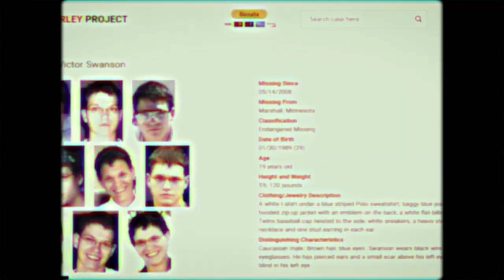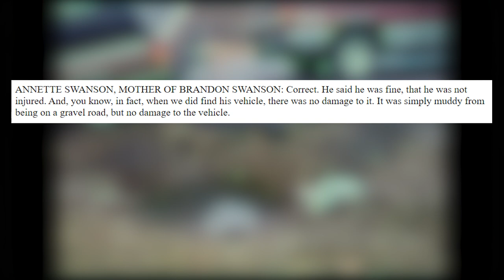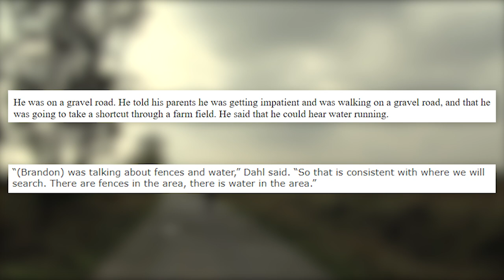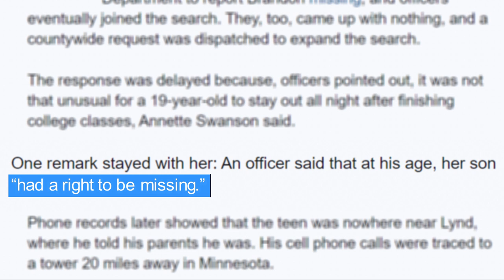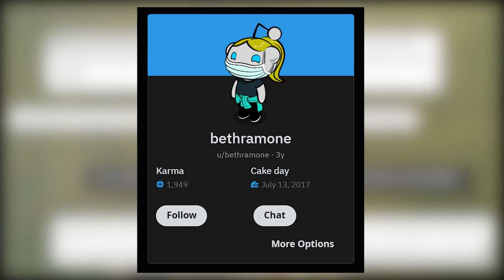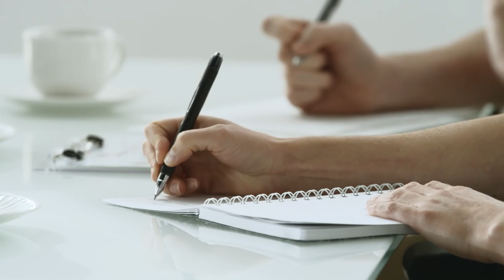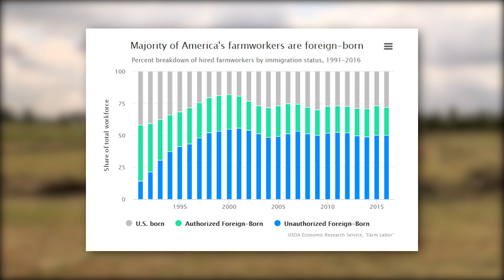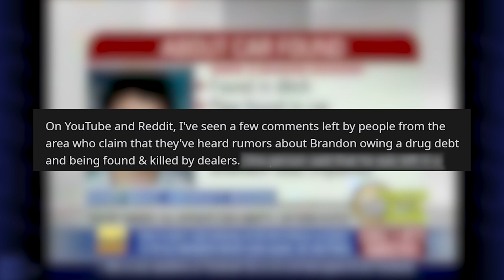Vanished into Thin Air: The Brandon Swanson Story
Brandon Swanson disappeared on May 14th, 2008 and has not been seen or heard from since his disappearance. This unexplained mystery continues to baffle investigators and onlookers to this very day.

Unexplained mysteries, unsolved mysteries, and unsolved crimes are very interesting to many, and the case of Brandon Swanson disappearance is no different. This unsolved mystery has an abundance of interesting theories that may or may not be true. This Brandon Swanson update 2020 video goes over many Brandon Swanson theories, the infamous Brandon Swanson phone call, and potentially unsolved murders. Overall, the Brandon Swanson case is incredibly interesting .

Chapters:
0:00 - Intro Sequence
0:45 - Summary of Disappearance
3:45 - Investigation
4:40 - First Theories
6:15 - Second Theory
7:55 - Final Theories
9:30 - Closing Remarks
10:16 - Outro

TikTok (or search for @Danksterbork on TikTok)

Special thanks to Lemmino for making his music available for use on youtube videos! Here are songs made by him that I used in this video:
Lemmino - Blackout
Lemmino - Encounters